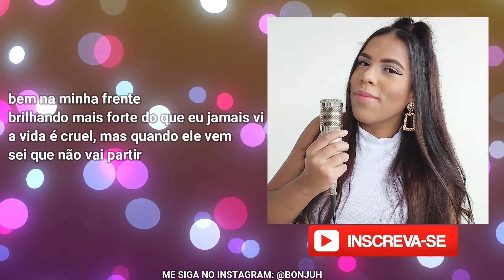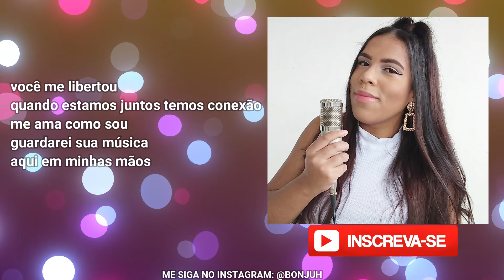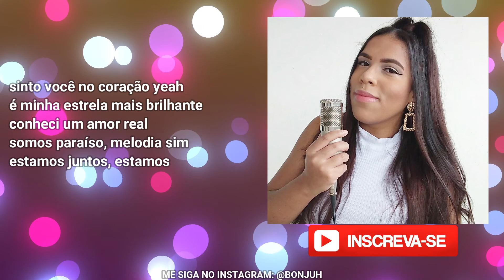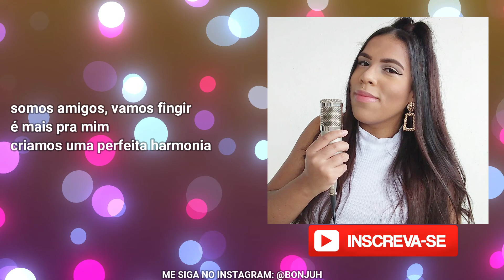Julie and the Phantoms - Perfect Harmony (Cantando em Português/Tradução/ Legendado/ Cover) BONJUH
LETRA:
entre no meu mundo, doce e linda história de amor
abalou meu interior, voz de um anjo que nunca escutei
bem na minha frente, brilhando mais forte do que eu jamais vi
a vida é cruel, mas quando ele vem, sei que não vai partir

a verdade está surgindo, dois mundos colidem
quando nossas vozes voam juntas
ganhamos vida, estamos

em perfeita harmonia Woah, woah
perfeita harmonia Woah, woah
perfeita harmonia

vc me libertou, quando estamos juntos temos conexão
me ama como sou, guardarei sua música aqui em minhas mãos
dizemos que somos amigos
você é bem mais pra mim, nós somos tudo, voaremos
ganhamos vida, estamos

sinto você no coração yeah/ é minha estrela mais brilhante
conheci um amor real/ somos paraíso, melodia sim
estamos juntos, estamos

somos amigos, vamos fingir
é mais pra mim, criamos uma perfeita harmonia